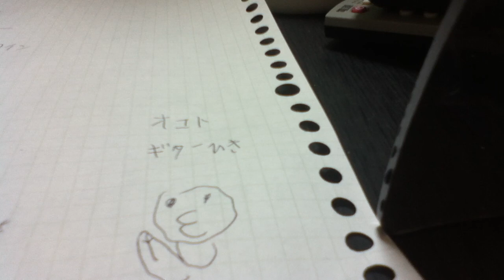刺激と欲の生活 オコト オリジナル曲 ギター弾き語り